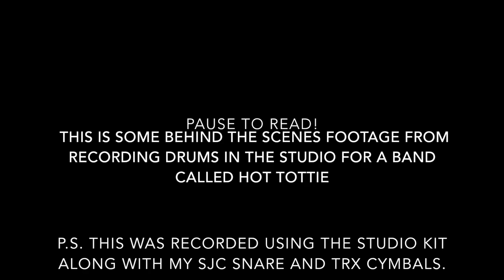Day In The Life: Session Drummer VLOG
Decided to show you guys what I do when I have sessions for bands in the studio!

Proud Endorser For:
-SJC Drums
-TRX Cymbals
-Drumtacs
-Headhunters Drumsticks
-Regular Hero Clothing

Need a mix done? Contact Jesse Kirkbride!!!
You won't regret it I promise!